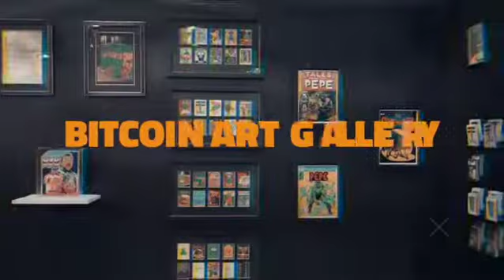Bitcoin 과 에너지 시장 with Jeff Booth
Jeff Booth는 비트코인이 향후 에너지 시장과 어떻게 상호작용할 것인지, 그리고 더 저렴하고 더 재생 가능한 에너지 자원을 어떻게 장려할 것인지에 대해 설명합니다.

💡화면에 자막 눌러서  한글 자막 활성화 해주세요.

If you are the owner of the original video and don't want your video being displayed on this channel, please leave a comment saying "DO NOT USE" and I will delete this video from the channel.

모든 투자의 책임은 투자자에게 전적으로 있습니다.